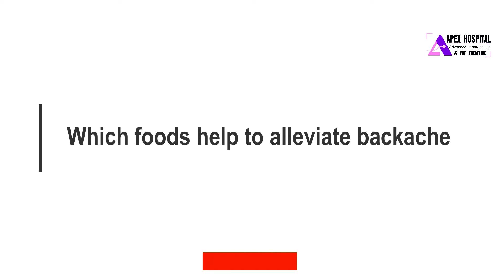Back Pain Causes, Treatments, and Foods: Dr. RK Mehta, Apex Hospital [Hindi]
Note: Apex Hospital is based in Sirsa and has branches in Hanumangarh, Nohar, and Mansa.

 Backache - also known as back pain - is a widespread problem that has affected many of us at some point of our lives. The good news is that in most cases it isn’t a serious problem, and it might just be caused by a simple strain on a muscle or ligament. However, neglecting the backache existing for a week or longer can cause serious health issues.  That’s why Dr. Manisha Mehta & Dr. RK Mehta are here to share an informative guide on backache, its causes, and treatments.

 Watch the video to discover ways to reduce backache. The Apex Hospital doctor has busted many myths associated with back pain causes, treatments, and diet. So, don't forget to watch the complete video to discover opinions, recommendations, and expert opinions from an experienced doctor of Sirsa, Mansa, Hanumangarh, and Nohar.

Watch the video to discover ways to reduce your backache at home by simple changes in posture, diet, and lifestyle.